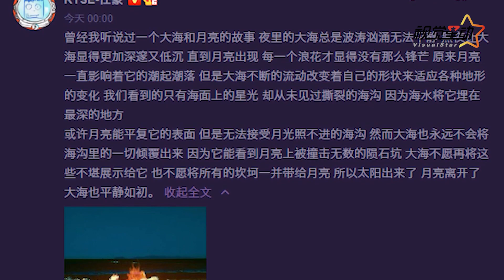任豪就恋情争议发文道歉：暂停除工作外的任何个人发言